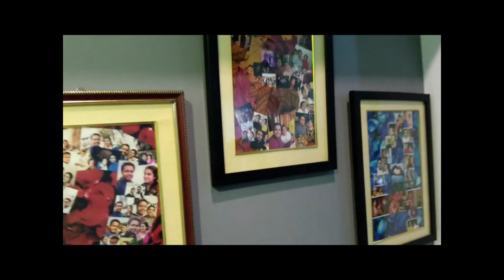Kousiki Weds Ritam - A Short Film | January 2020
A Short Film of an Untold Love Story.
Music used in this video
Dil Diya Gallan  | Flute Instrumenta | Tiger Zinda Hai
E Bhabe Golpo Hok  | Bibaho Diaries
Mere Sohneya | Kabir Singh
Moh Moh Ke Dhaage | Instrumental | Dum Laga Ke Haisha